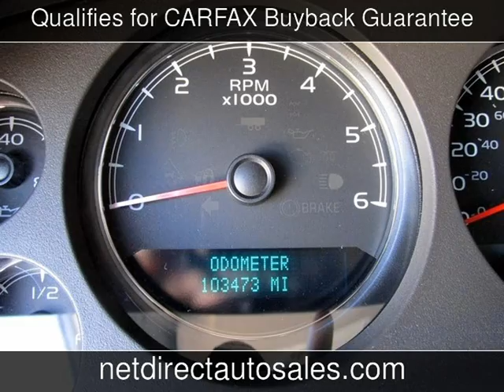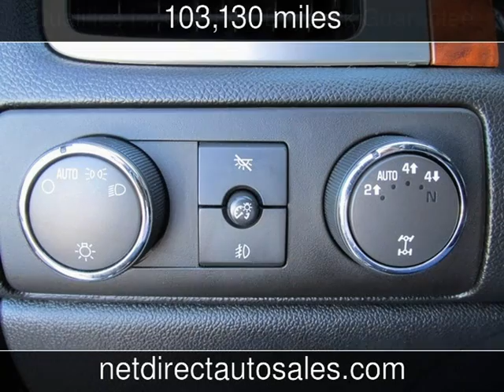2007 Chevrolet Tahoe LT Used Cars - Fort Worth,Texas - 2013-12-05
See more details about this used car This 2007 Chevrolet Tahoe LT with 103,130 miles is for sale at Net Direct Auto Sales.